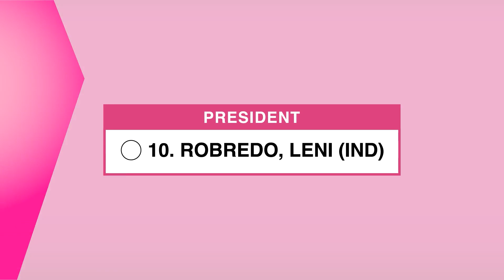Kwento ni Maria Nenita kung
Isa si Nanay Nenita ng Bohol sa mga lubos na naapektuhan ng Bagyong Odette noong nakaraang taon. Ang personal na pagbisita ni VP LeniRobredo sa kanilang lugar ay nagdala sa kanila ng pag-asang makabangon mula sa kalamidad. Panoorin ang kaniyang kwento dito.